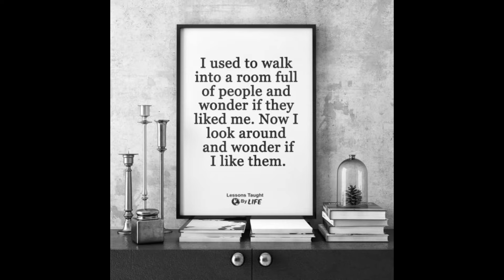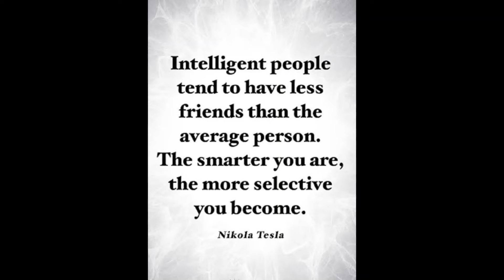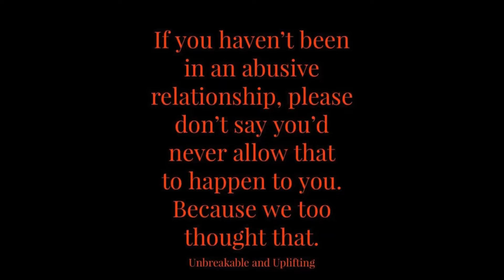AVOIDING INVALIDATION AFTER NARCISSISTIC ABUSE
THIS VIDEO DISCUSSES HOW TO AVOID INVALIDATION AFTER NARCISSISTIC ABUSE.

If you are led by the Holy Spirit to donate towards the important work of this ministry:

God Bless!

PLEASE NOTE!
If you are in danger or you know someone who is in a potentially abusive and volatile situation, please call the National Domestic Violence Hotline 800-799-SAFE(7233).
If you are stuck in an abusive situation, please visit the following link and seek out the nearest domestic violence shelter